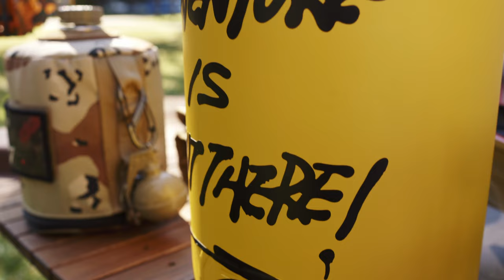収集癖キャンパーのサイトが激ヤバすぎた、総額いくらか怖くて聞けない...【vol.21】隣のサイトって気になりますよね！？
今回は隣のサイトvol.1に出て下さったお二人がさらにパワーアップして
帰ってきました。
前回から一年ぐらい経ってどんな風に進化したのかお楽しみ頂けたらと思います。
オープニングmuuku（ムック）の表記間違ってます。

今回撮影したキャンプ場　孫太郎オートキャンプ場